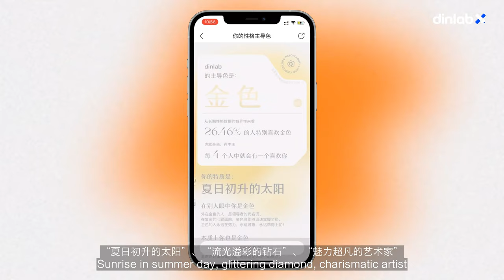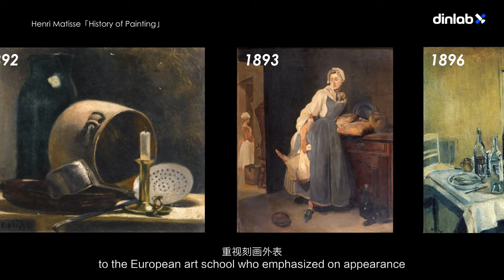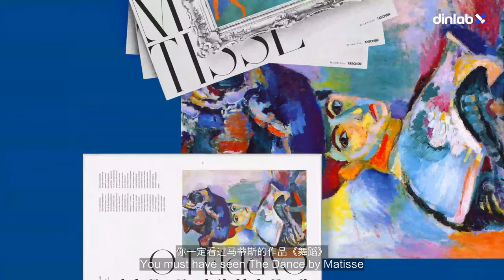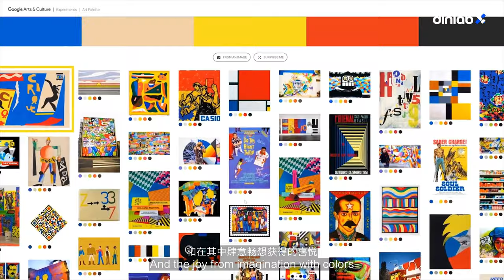【dinlab】Henri Matisse & Fauvism - Master of colors ｜ 色彩大师：他是色彩大师，一百年也不过时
Standing on the top of million years long evolution, we have the most efficient sensitivity in color vision. Those glowing terms are so popular, just because we have congenital psychologic and physiological response to colors -- association and empathy.

站在亿万年进化顶点的我们，对于色觉有最高效的敏感度，对颜色，有天生的心理、生理反应——联想和移情

“Color must go through contemplation, dream and imagination.” This is the pursuit of color of artist Henri Matisse, and the art school he founded, Fauvism, flew the “color liberation” flag high, used over-contrast colors against general recognition and wild style of drawing too let the emotion beast out of people at first time.

“颜色必须是经过沉思、梦想和想象的。”马蒂斯开辟了野兽派，高举着“解放色彩”的大旗，用违背生理认知、过分跳脱的颜色，和狂野的笔触第一次把人们情感的野兽释放出来。

Reference 04:05